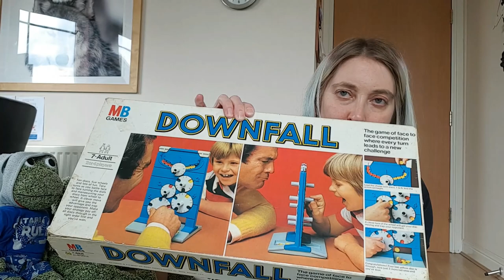Everything I have sourced this week from CHAZZER SHOPS to sell for PROFIT on my eBay Business.